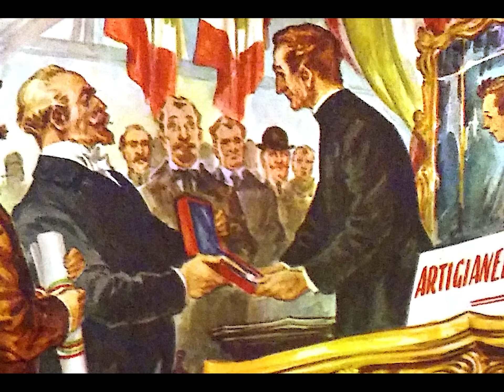San Leonardo Murialdo, Apóstol de la juventud.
Instituto Leonardo Murialdo.
Guaymallén. Mendoza. ARGENTINA.
2018.